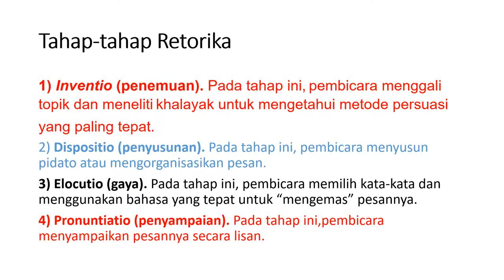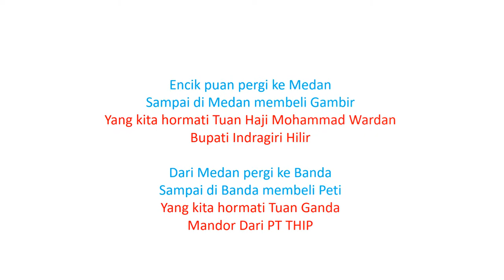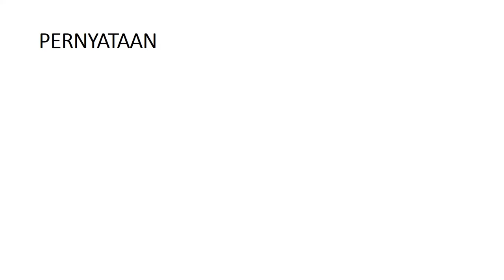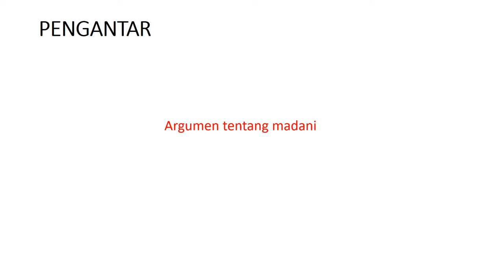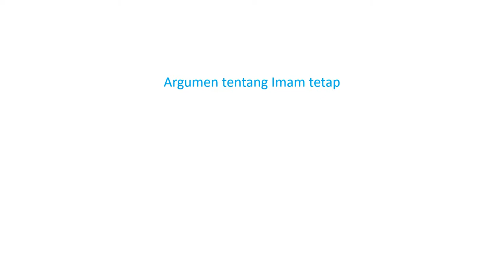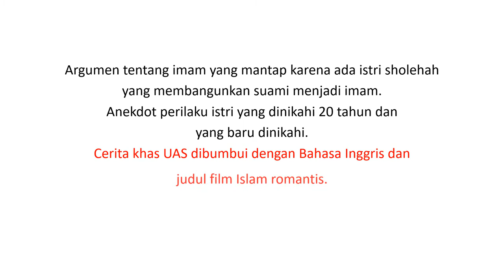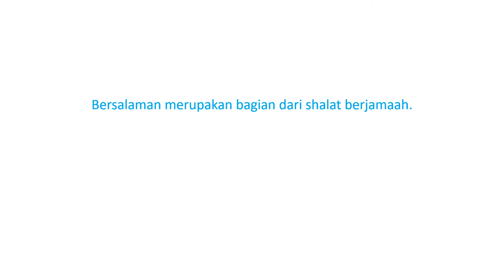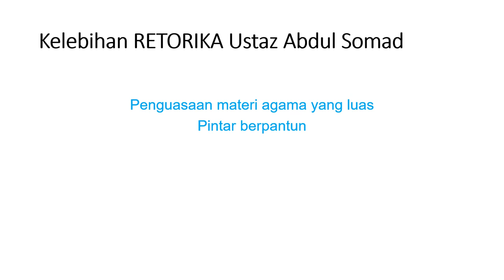Retorika Ustaz Abdul Somad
Kelebihan RETORIKA Ustaz Abdul Somad
di antaranya memiliki banyak koleksi anekdot.